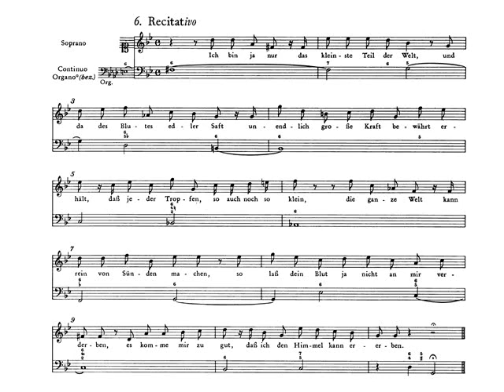J. S. Bach. Cantata nº 5 BWV 5 VI - Recitativo. Audición con partitura